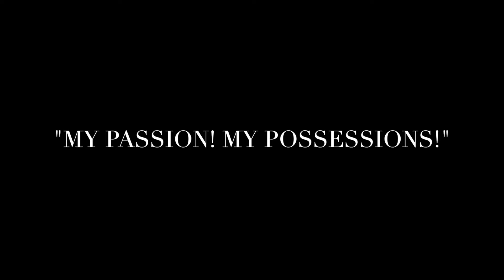MY PASSION! MY POSSESSIONS! - Bishop Hulan A. Hanna Sr.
Bishop speaks on the topic: "MY PASSION! MY POSSESSIONS!"